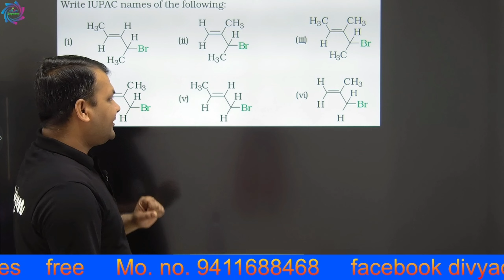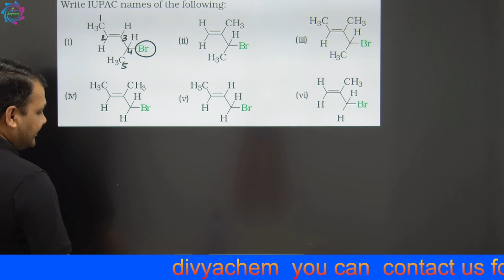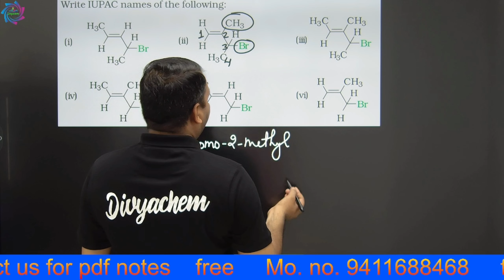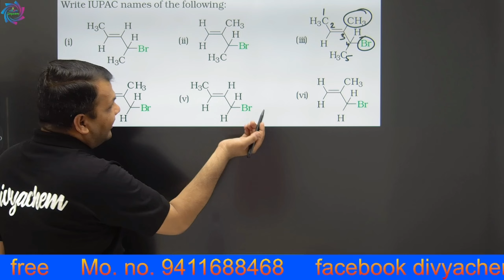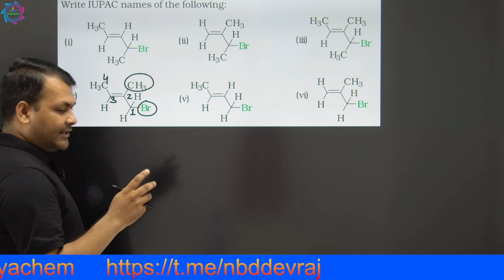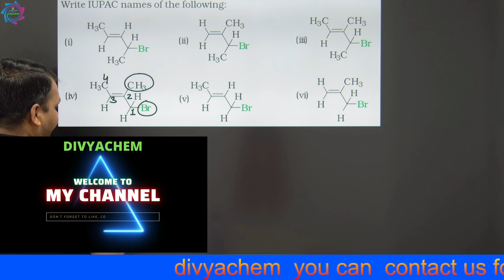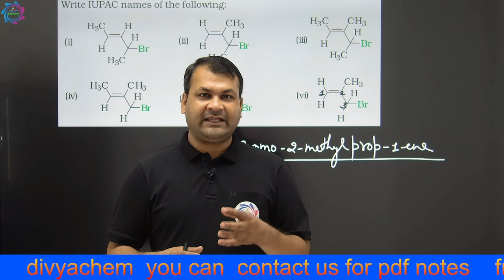HALOALKANE IMPORTANT Q& A -3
Hi I am  devraj singh your welcome on my you tube channel.

The features of this video are :- in this video we will discused some important question and answer of haloalkane and haloarnes

Topic covered for classes :-
ncert impotant Q&A

pdf  प्राप्त करने के लिए आप हमारा टेलीग्राम चैनल ज्वाइन कर सकते हैं